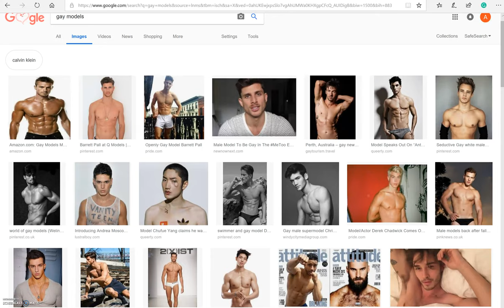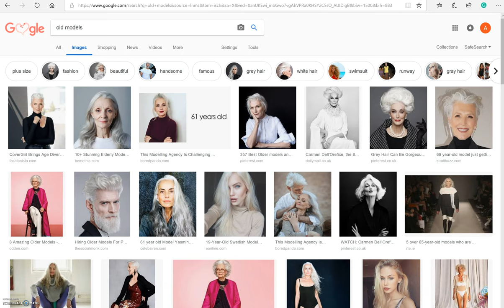Rosalind Gill and the intersectional for advertising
This is a short snippet of Rosalind Gill's argument about sexualization in advertisment.